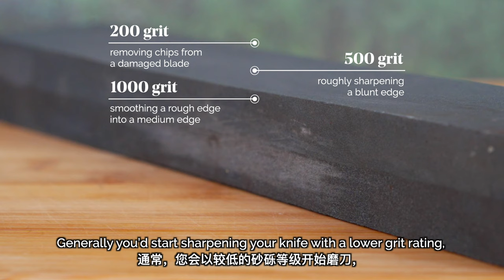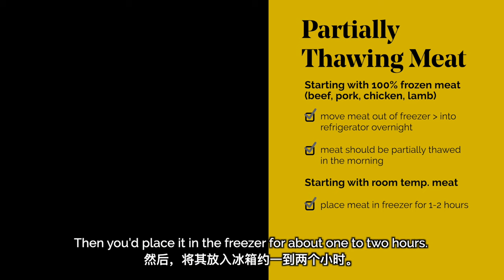🔪 How to Use a Chinese Chef Knife & 🥩 How to Cut Meat for Hot Pot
In today's video, my dad (a Chinese chef of 50+ years) teaches us how to use a Chinese Chef Knife (cai dao) and how to prepare meat for hot pot. He'll be showing us how to create thin slices of beef, chicken, pork, squid, and fish. He'll also be showing us how to sharpen a knife with a whetstone!

This is the second of three videos for our series on DIY hot pot.

My dad's Chinese chef knife
A great sharpening stone (1000/6000 grit)

- My Workhorse Camera
- My Lens for Wide Shots
- My Lens for Detail Shots
- My Macro Lens
- My Main Light
- My Light Softbox
- My Camera Slider

⏲  CHAPTERS ⏲

00:00 - Intro
01:00 - My dad’s 40 year old Chinese chef knife
01:39 - Cai Dao / Choi Dou
02:05 - How to sharpen a Chinese chef knife
03:31 - Using a plate to sharpen your knife
04:21 - Intro to whetstones, sharpening stones
05:21 - How to slice beef for hot pot
05:55 - Tip for thinly slicing - partially freeze your meat
06:45 - Place a towel underneath your cutting board
07:12 - Thinly sliced beef ASMR + My dad’s backstory
08:31 - How to slice pork for hot pot
09:15 - Pork slicing ASMR + tips for first timers
10:16 - How to thinly slice chicken for hot pot
10:51 - How to prepare squid for hot pot
13:19 - How to prepare fish for hot pot
14:28 - Outro

🎵 OTHER CREDITS 🎵